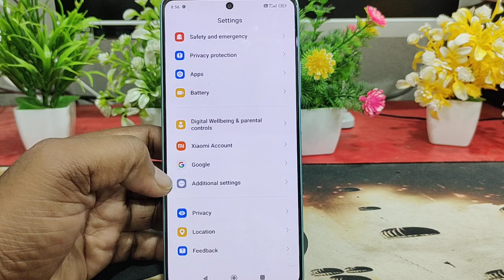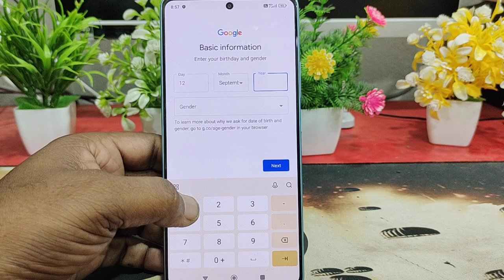how to Create Google Account in redmi note 14 5g/gmail account kaise banaye redmi note 14 play store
how to Create Google Account in redmi note 14 5g/redmi note 14 gmail account kaise banaye |  redmi note 14 play store id create